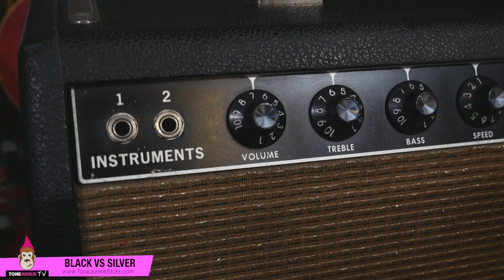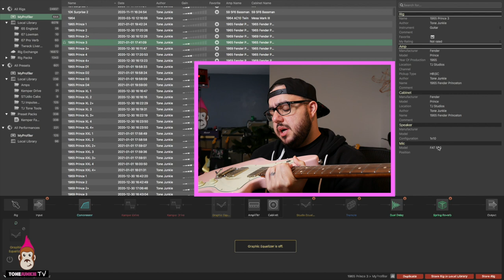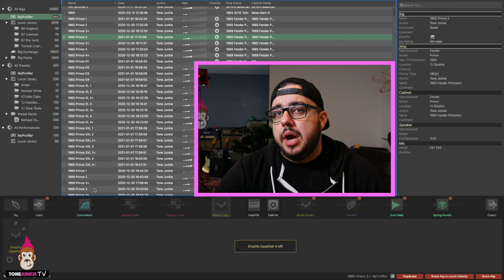Blackface or Silverface?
HW discusses the differences in tone between the 65 and the 69 Prince profiles inside the Prince Tone Kemper Profile Pack and the differences between the amps themselves.